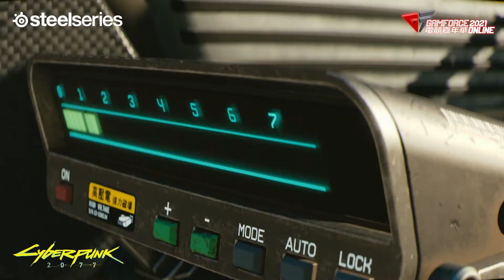SteelSeries 賽睿 攤位巡禮影片｜2021 GAMFORCE 電競嘉年華 ONLINE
📣📣 「2021 GAMFORCE 電競嘉年華 ONLINE 」 正式開跑啦！

疫情微解封，上線一起瘋，GAMFORCE 電競嘉年華在線上與各位玩家相聚！

7 月 15 日至 8 月 27 日，品牌巡禮闖關、打卡任務，獎品抽一波！
8 月 28 日至 8 月 29 日，加入直播派對、電競之夜，歡樂不間斷！

立即加入GamForce社群，隨時掌握最新資訊，還有超多抽獎別錯過